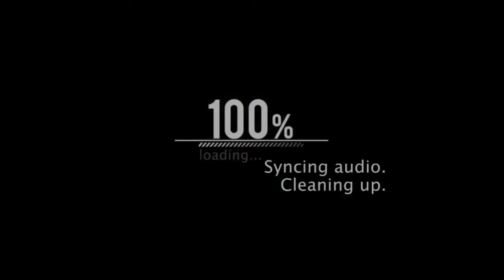ROSÉ Talks about Going Solo | ‘On The Ground’ Single [NO MORE BLACKPINK?😭] : DrizzyTayy Reaction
We Are Back

I Thank All My DREAMERS For The Love and Support.
Without You Guys, I Don’t Exist, and
The DreamTeam Doesn’t Even Begin To Exist.

(DREAM)
Do. Right. Even. After. Mistakes